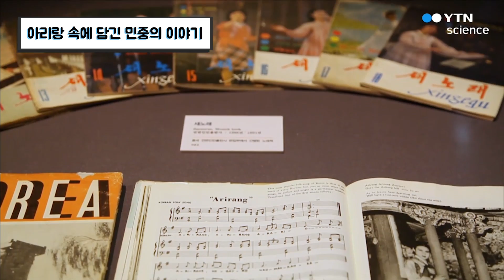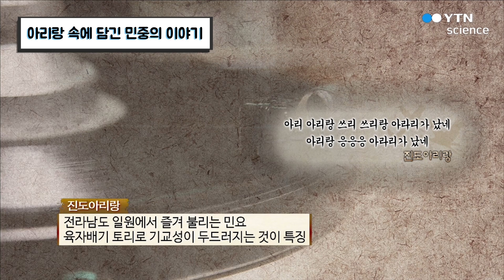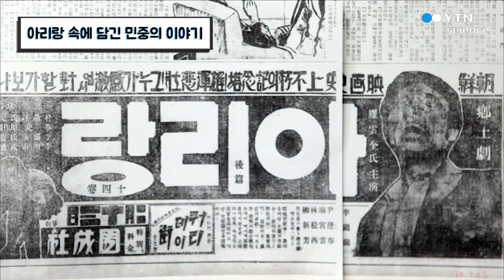아리랑 속에 담긴 민중의 이야기 / YTN 사이언스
하나의 민요를 통해 민족의 정서를 공유했던 아리랑!아리랑은 노동의 노래, 이별과 독립의 노래 그리고 축제의 노래이기도 한데...우리민족의 애환과 풍류를 담고 발전해온 아리랑에 대해 알아본다.